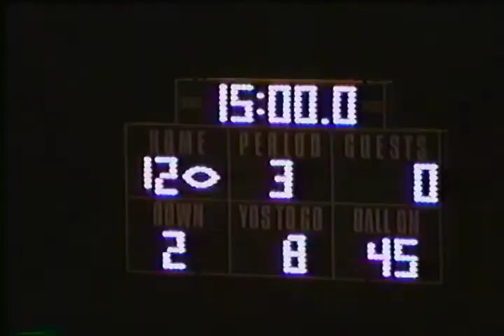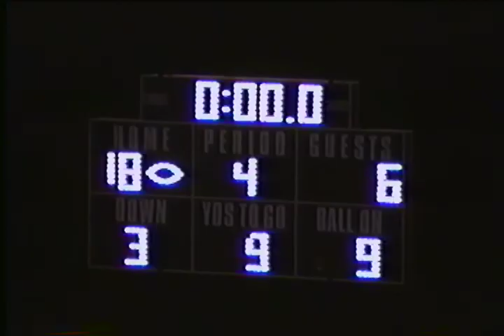Orab Football 1998 Sibley-Ocheyedan @ Sheldon 10-9-98